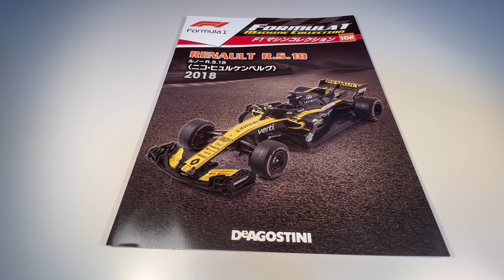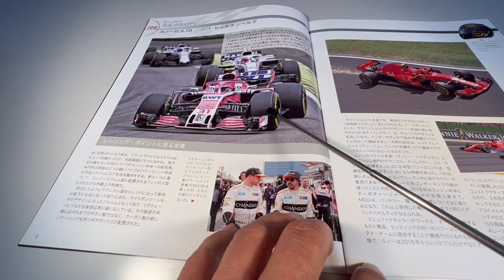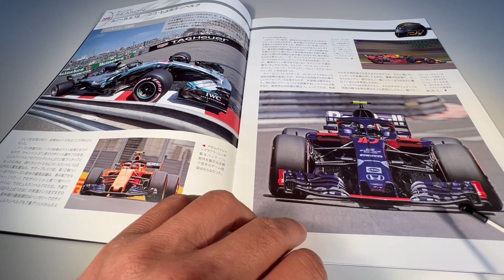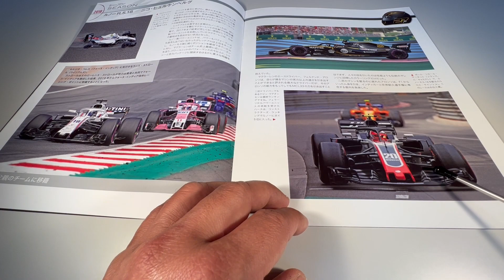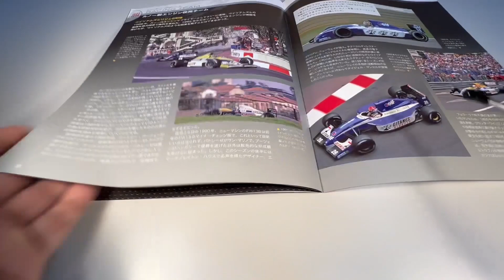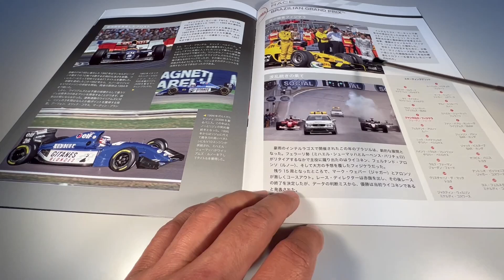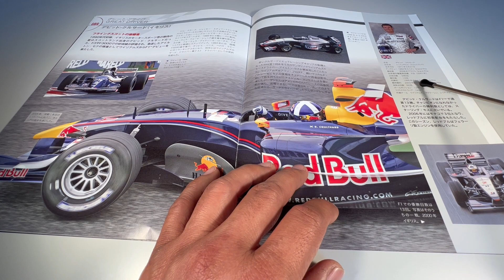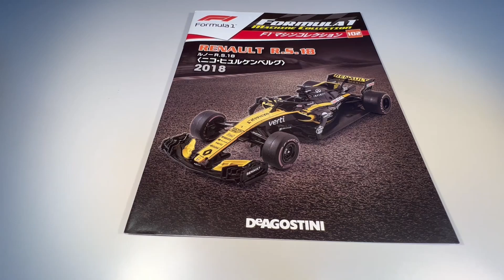Formula 1 Machine Collection #102 Renault R.S.18 Nico Hülkenberg 2018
Miniatura da Renault R.S.18 que Nico Hülkenberg correu em 2018 da marca IXO/Altaya na escala 1:43​​​ da Formula 1 Machine Collection distribuida pela DeAGOSTINI Japan em 24/11/2020.